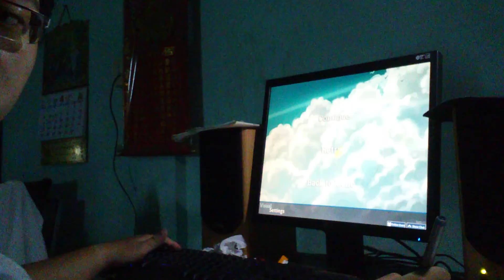Coming back to Osu! [Handcam]